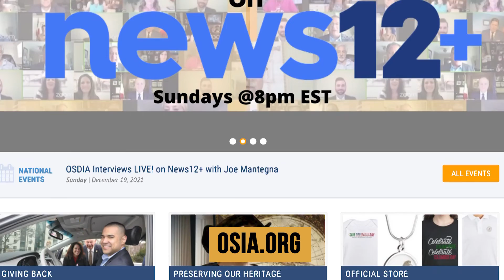Order Sons and Daughters of Italy in America® (OSDIA): Join today!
The Order Sons and Daughters of Italy in America® (OSDIA) is the largest and oldest national organization for men and women of Italian heritage in the United States. We are a national organization of men and women who represent the large population of Americans of Italian heritage, dedicated to promoting our culture, our traditions, our language, the legacy of our ancestors, and our contributions to the U.S. and the world.

Join today!